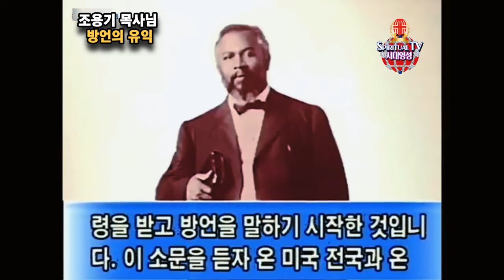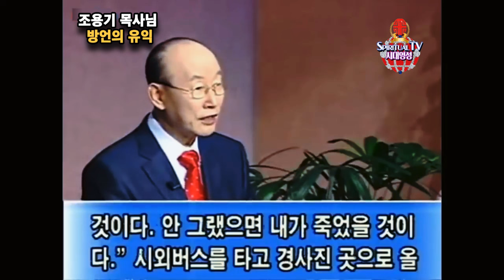조용기목사님, 방언의 유익 고전 14:18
집회 문의 및 신앙 상담